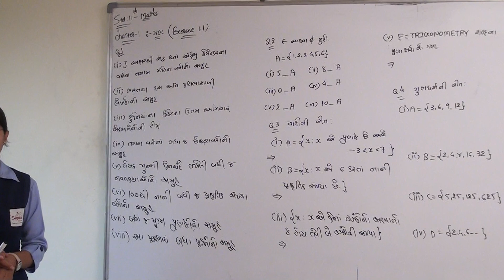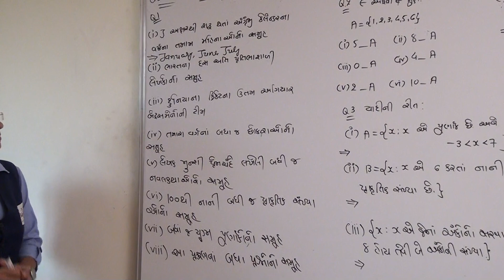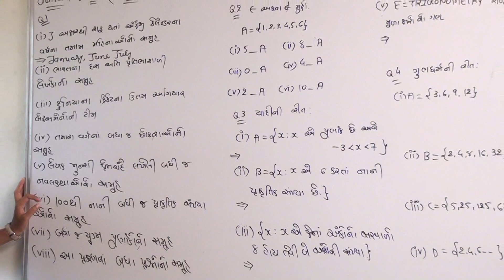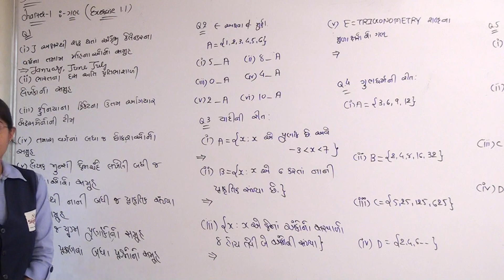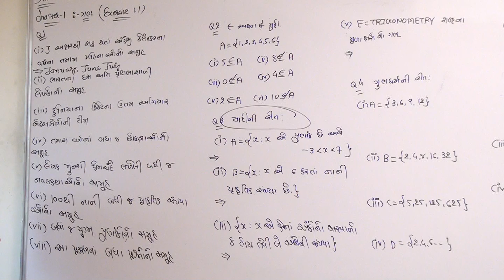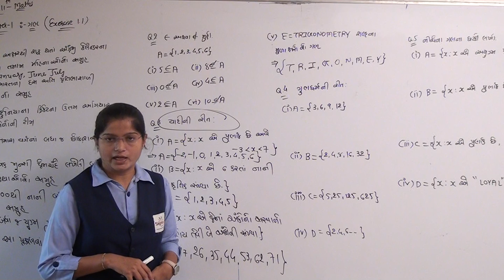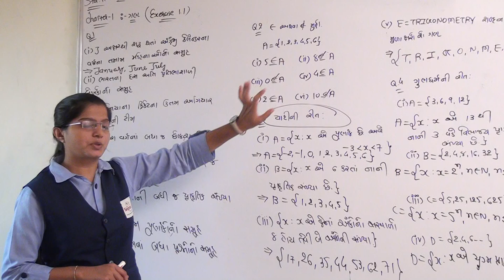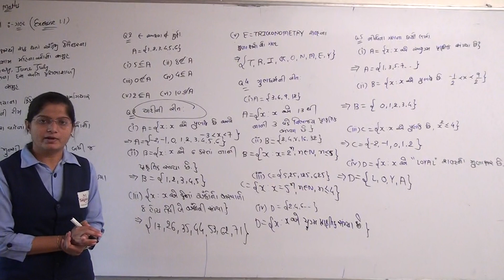Std-11Sci Maths Chap-1 ગણ | Part-6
Exe-1